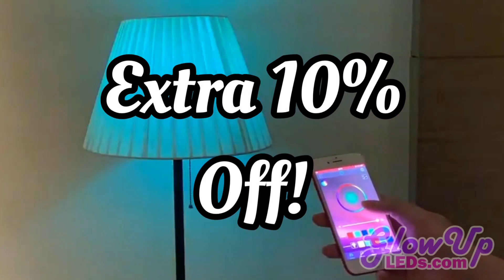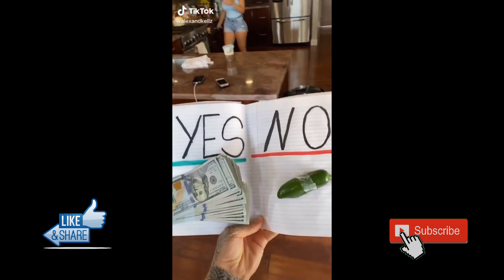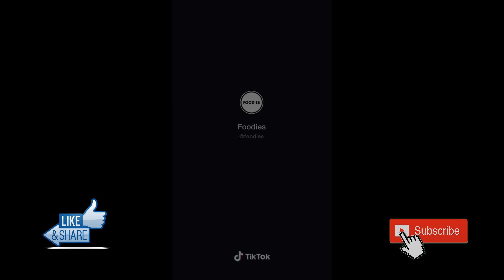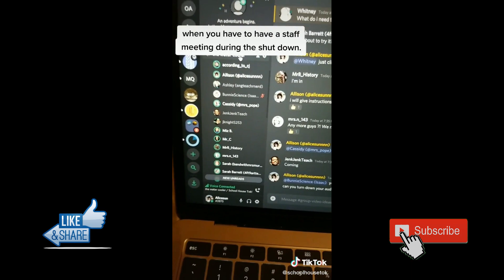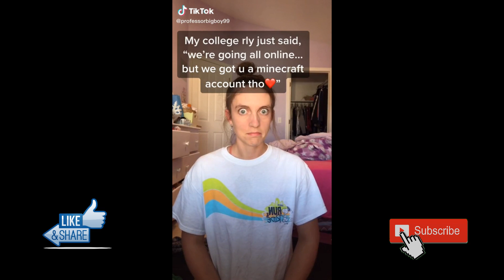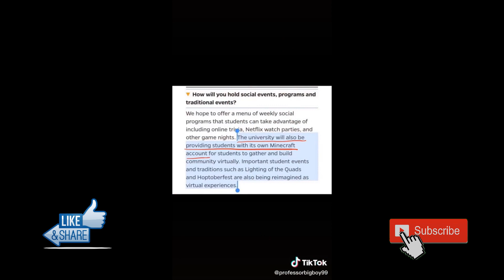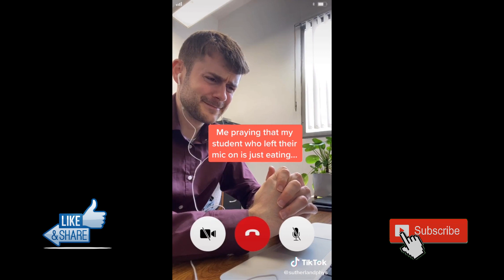TIK TOKS That Kept Me Up All Night Long😴😊 - Funny Tiktok compilation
Transform your room with colorful LED lighting